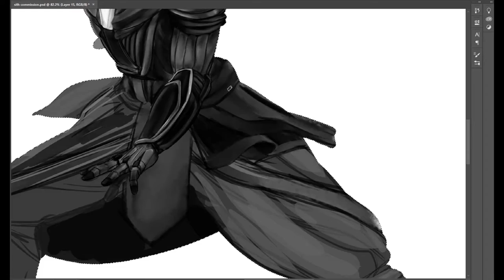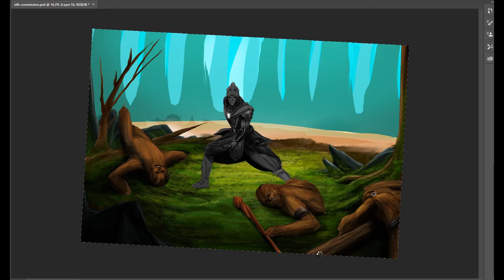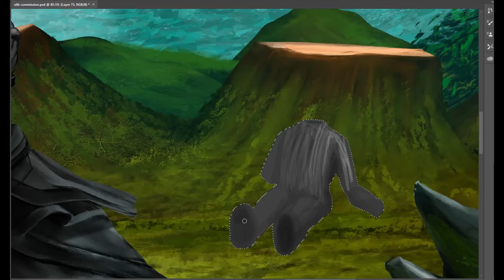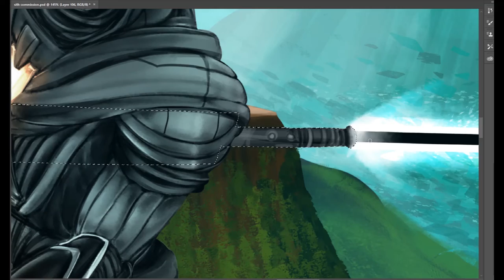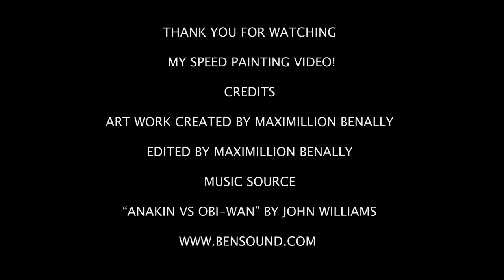Digital Speed Painting "Sith Lord Hunt"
This fan art work video is a speed painting process of my work for a cilents request of his character from Star Wars: The Old Republic game. The finished work displays the character hunting Wookies in the deep forests of Kashyyyk

WARNING! MAY BE GRAPHIC TO SOME VEIWERS.

Music Source
Anakin vs Obi-wan By John Williams
Imperial March By John Williams